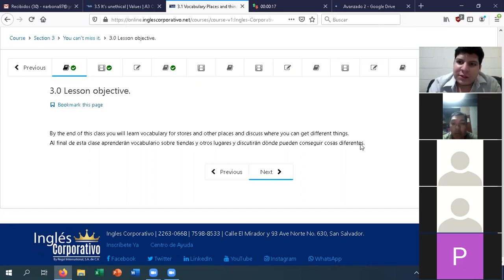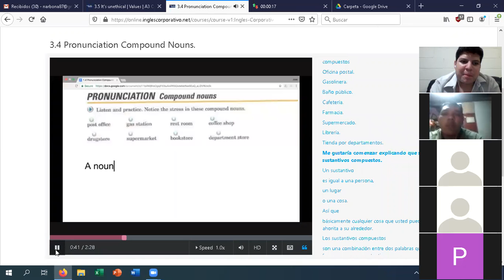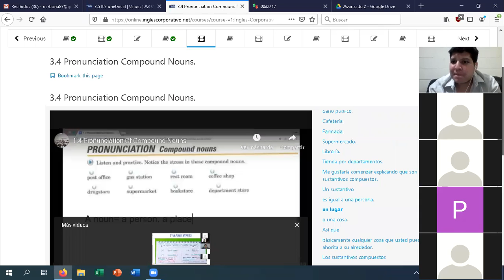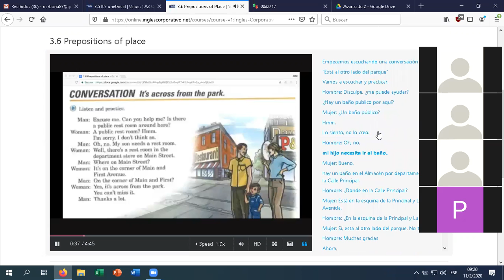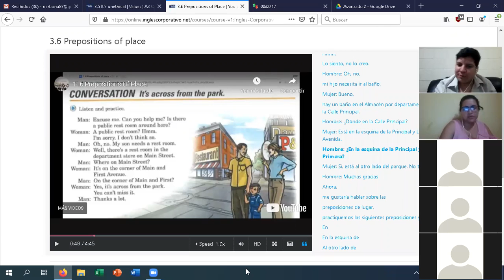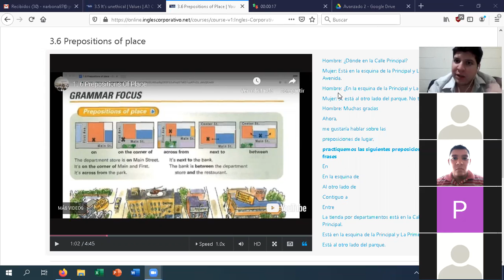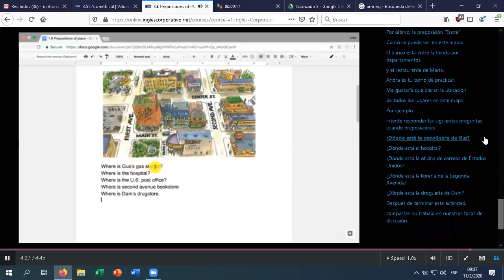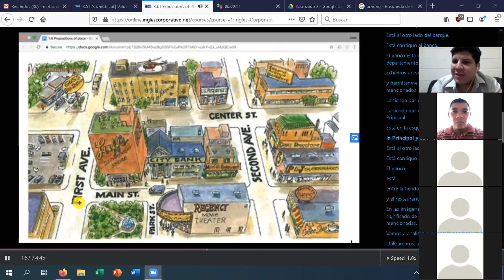Ingles Corporativo-P3-02-9-10-PM-02-11-20 Compound nouns-Prepositions of place.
P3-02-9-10-PM-02-11-20 Compound nouns-Prepositions of place.